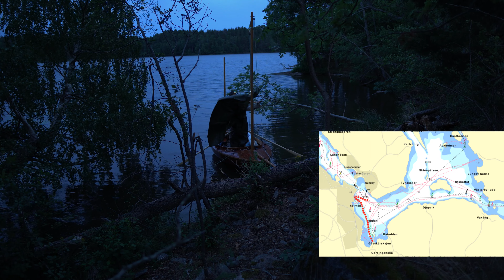Canoe sailing on lake Mälaren, passing Strängnäs, 500 years since last event #238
In this episode I start a new sail on lake Mälaren. I launch from Gåsskär on the evening after some raining. As the sun sets I take a stop at the cathedral. In the last light I find shelter for the night from the increasing wind at Stora Skinnpälsen.